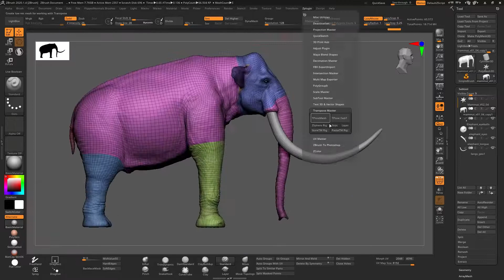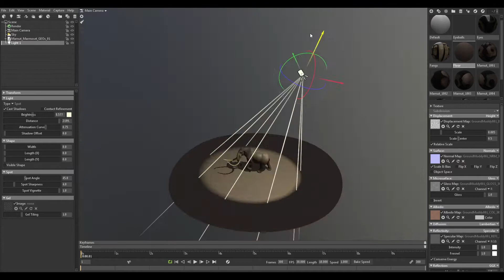Steppe Mammoth 3D Model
Hi there folks!
I share with you this clip making the pose, and working on the Marmoset Scene to make some quick clips showing my last personal project.

You have got more renders and content on my Instagram Profile down below: